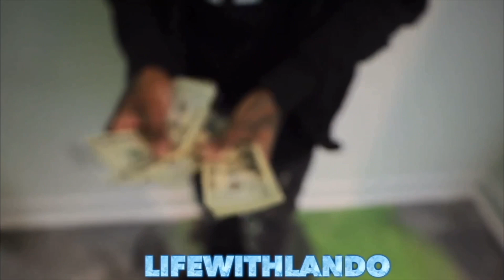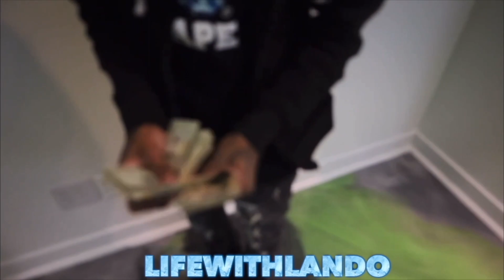DRIVING 17 HOURS AWAY TO DALLAS TEXAS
Instagram📸: @babycuzzzz